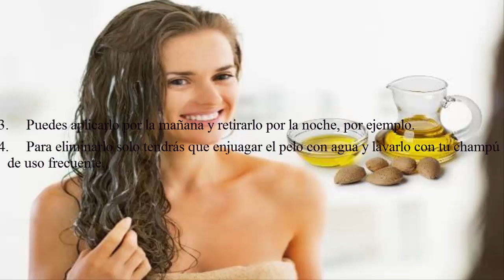Aplica Aceite de almendras para las puntas abiertas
Aceite de almendras dulces para las puntas abiertas

El aceite de almendras dulces está muy presente en el universo de los consejos de belleza caseros a causa de su riqueza en vitamina E y ácidos grasos esenciales.
Unas sustancias que te ayudarán a mantener el pelo hidratado, suave y joven y a sellar las puntas abiertas en poco tiempo.
Ingredientes

Una cucharada de aceite de almendras dulces

1. A la hora de poner en práctica este consejo de belleza casero lo único que tendrás que hacer será aplicar el aceite de almendras dulces en las puntas del cabello con un suave masaje.

2. Deja que el aceite haga efecto durante el mayor tiempo posible.

3. Puedes aplicarlo por la mañana y retirarlo por la noche, por ejemplo.

4. Para eliminarlo solo tendrás que enjuagar el pelo con agua y lavarlo con tu champú de uso frecuente.

¿Qué opinas sobre estos consejos de belleza caseros?
El aceite de almendras se obtiene del fruto seco de un árbol llamado almendro.

Al ser prensado en frío, se obtiene ese elixir que tantos beneficios nos aporta, tanto para la salud como para la estética.

El aceite de almendras está compuesto por grasas monoinsaturadas, ácido oleico y ácidos linoleicos (como el Omega 3 y 6).
El color es casi transparente, con toques amarillos o dorados, no tiene un aroma muy fuerte, sino dulce.
Se puede emplear para hacer masajes o para uso externo, aunque no está recomendado para el consumo, algunas personas lo suelen utilizar en casos de estreñimiento